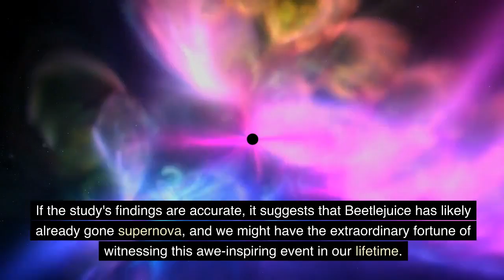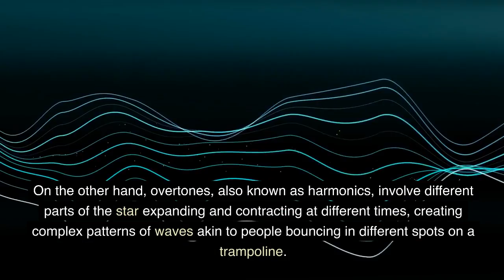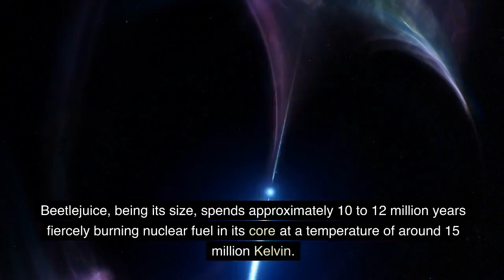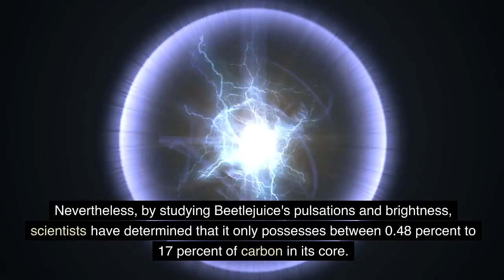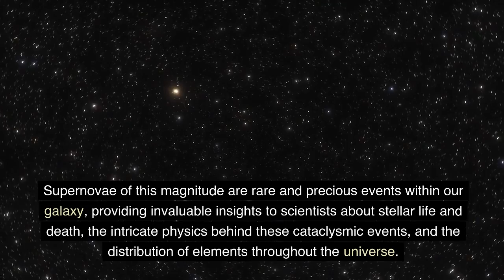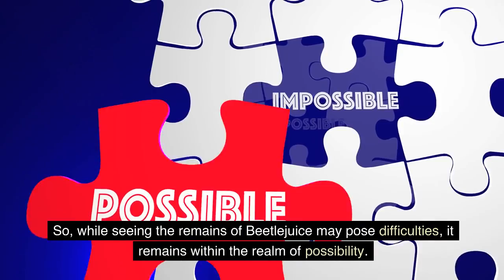The Night Sky Will Never Be the Same! Discover the Upcoming Supernova Explosion!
An exciting new study reveals that we have underestimated the size of Beetlejuice and its evolution timeline. Join us as we explore the latest observations that suggest Beetlejuice could explode within decades, not thousands of years. Located 650 light years away, what we see now is how the star appeared 650 years ago. If correct, we might witness this incredible supernova in our lifetime! Discover the scientific evidence and implications behind this groundbreaking research.